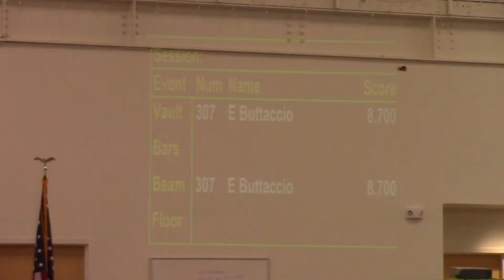Evelyn Vault (Bronze) - Henrietta Team Meet vs Parrys (2021-04-18 )